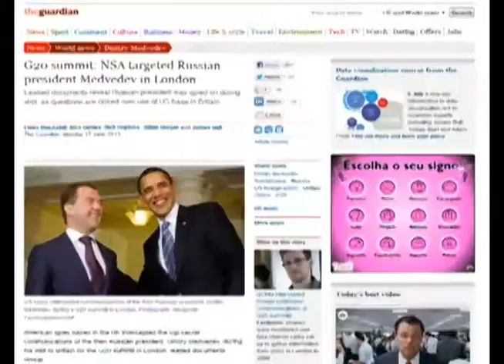Reino Unido monitorou autoridades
O Jornal britânico "The Guardian",  informou que  Reino Unido monitorou autoridades do G20 em 2009.